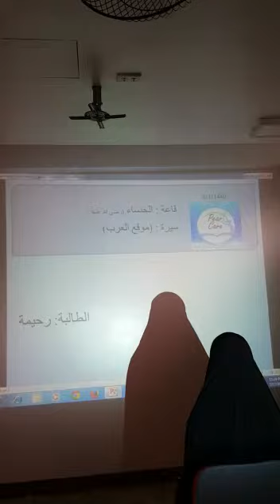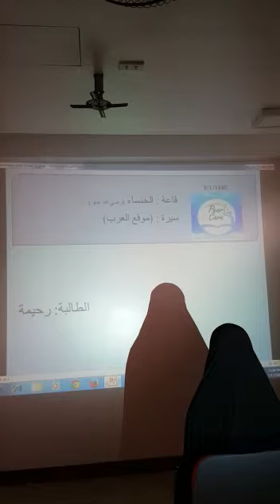١٣ سبتمبر، ٢٠١٨